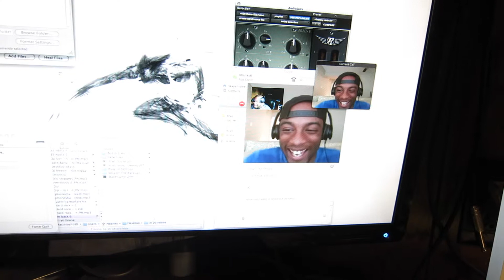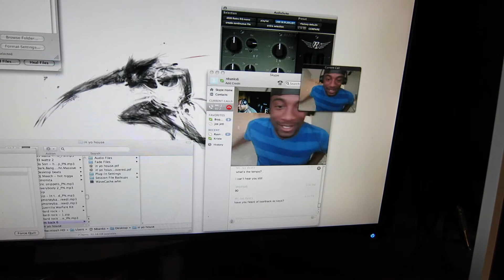Broken Beatz Ent. Music Channel - Vlog Life 6 music channel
Out this week making beats and seeing a few friends!!